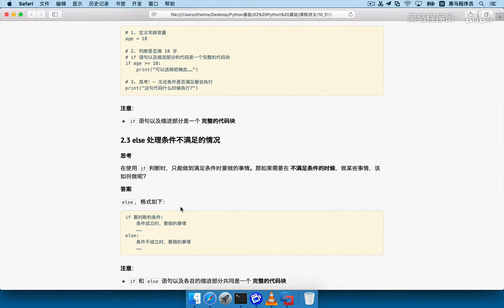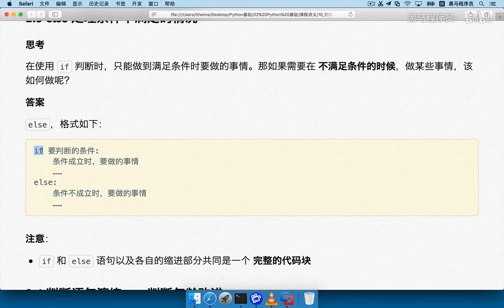Python从入门到精通 188 087 if基础 06 else的语法格式